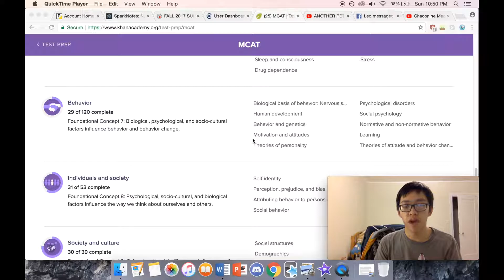Day 1: Oratory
A new journey has begun. :)